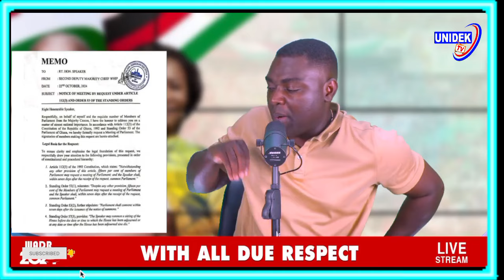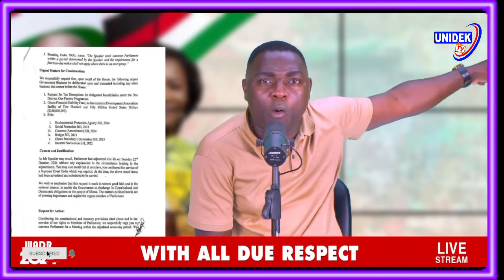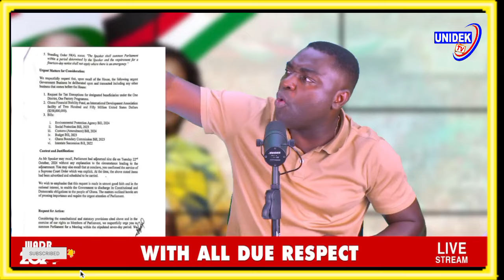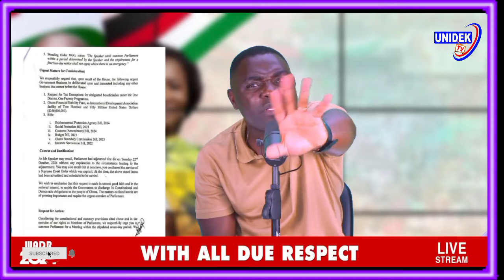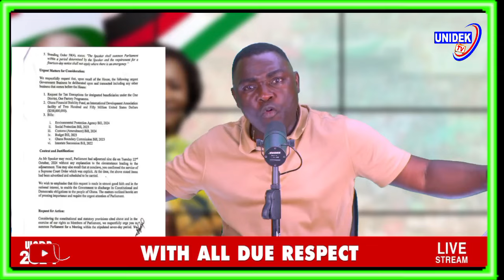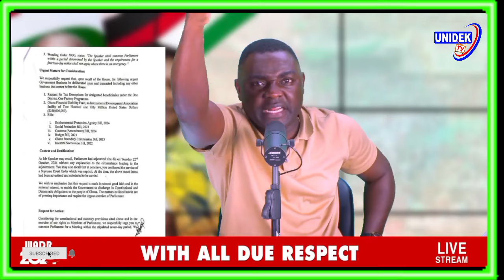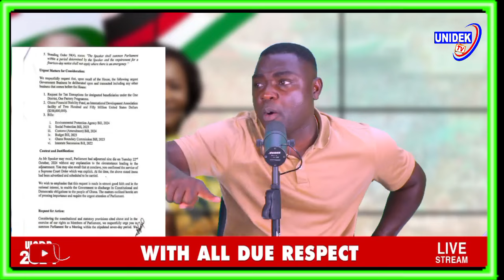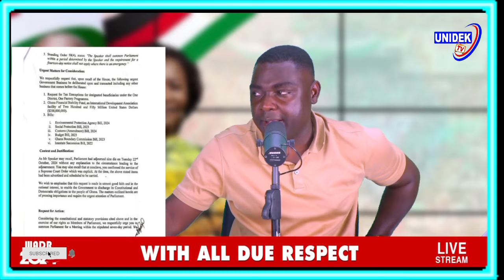Afenyo Markin messed his own NPP up after taking Alban Bagbin to Supreme Court-Kevin Taylor reveal..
Be the first to watch all the trending news and videos in Ghana.